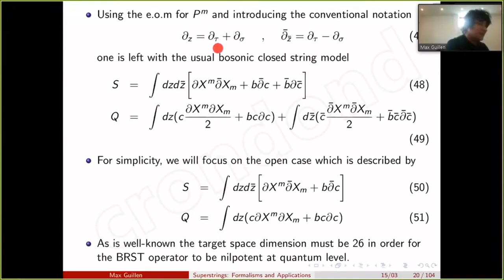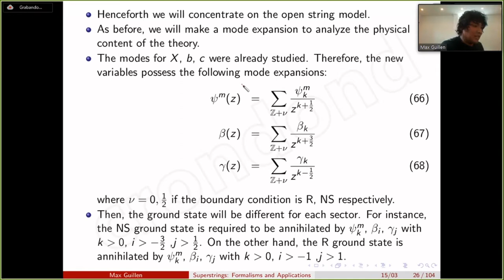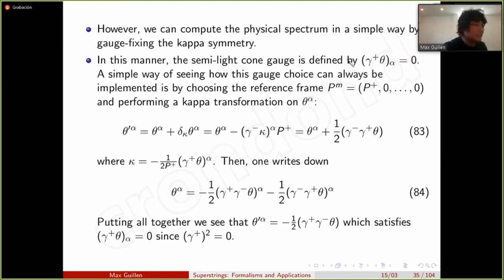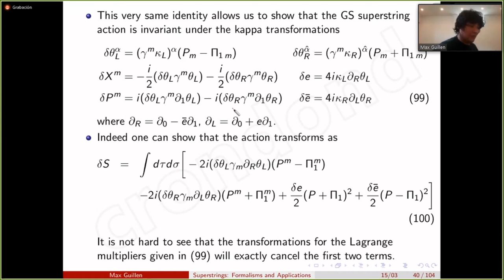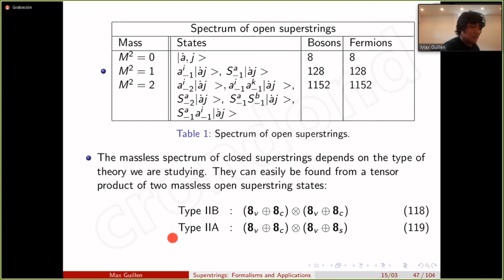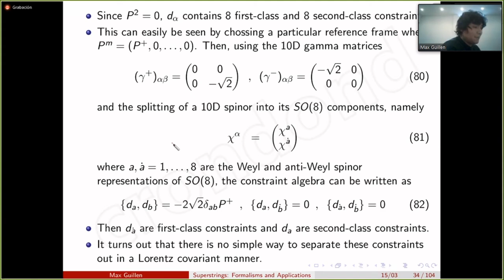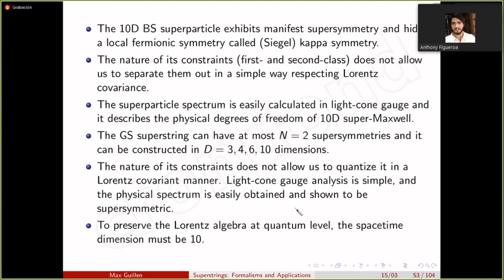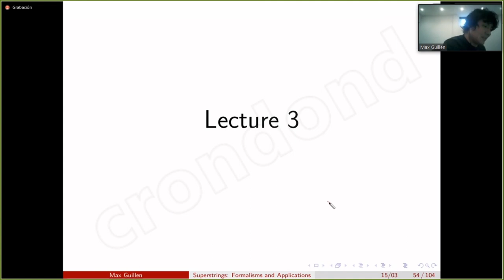Minicurso: Teória de Supercuerdas, Formalismos y Aplicaciones | Dr. Max Guillen | Part. 2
En este mini curso, revisaré el así llamado formalismo de espinores puros que tiene las ventajas y no las desventajas de los dos formalismos anteriores. De esta manera, el cálculo de amplitudes con un número arbitrario de fermiones es sencillo de llevar a cabo, y el acople de las supercuerdas a campos de fondo arbitrario es fácilmente realizado.

La teoría de supercuerdas actualmente admite tres formalismos para su estudio: Ramond-Neveu-Schwarz (RNS), Green-Schwarz (GS), y el formalismo de espinores puros. A pesar de que el formalismo RNS proporciona una interpretación geométrica elegante de la teoría, la ausencia de supersimetría de espacio-tiempo manifiesta dificulta el cálculo de amplitudes de dispersión cuando un número arbitrario de fermiones externos a Genus g es considerado, y no permite estudiar supercuerdas en campos de fondo arbitrarios. Por otro lado, el formalismo GS exhibe supersimetría de espacio-tiempo manifiesta pero la naturaleza de sus vínculos previene su cuantización covariante. Usando el así llamado calibre de cono de luz, uno puede usar este formalismo para fácilmente calcular el espectro de la supercuerda. Sin embargo, el rompimiento de covariancia de Lorentz complica el cálculo de amplitudes para un número arbitrario de estados externos.